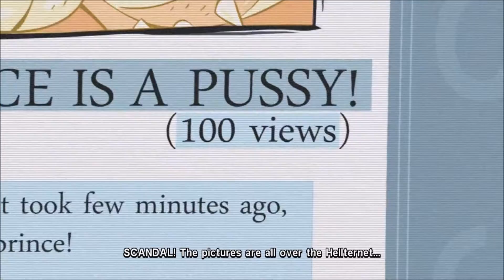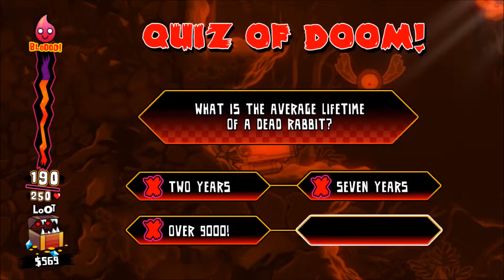Hell Yeah: Wrath of the Dead Rabbit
Join Tim as he goes on a quest to get back some saucy, scandalous pictures in Hell Yeah: Wrath of the Dead Rabbit. Platforming goodness abounds as we shot, stab, and saw through the hordes to regain that which was stolen!

Follow Tim on Twitter: @DjTimBabelEnt